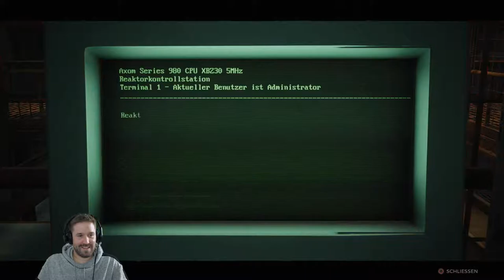DIE FAST VERGESSENE WELT - Remnant: From the Ashes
Wir wechseln die Zombies gegen die tödliche Saat in Remnant: From the Ashes - Gemeinsam mit Pini schlagen wir uns durch das Soulslike Koop-Spiel und fordern unseren Skill heraus in einer fast vergessenen Welt ... schaut den Film, mega Geil! :)

Sei ne geile Ratte und supporte den Zark! Freue mich über jedes Abo :)

Euer Zark